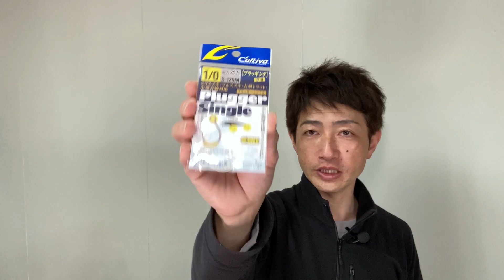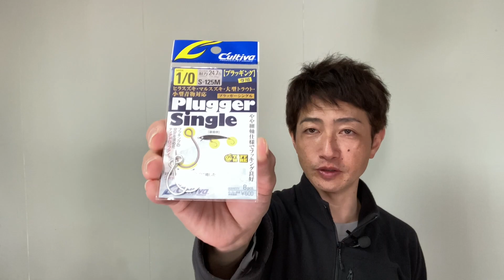【ヒラスズキフックおすすめ5選】実績のあるトレブル、シングル、ジグヘッドをご紹介！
7〜14cm前後のルアーを想定。
実際に使っていて、実際に釣った実績のあるものを紹介しています。

【ヒラスズキフックおすすめ5選】
1選目
2選目
3選目
4選目
5選目

【おまけ：おすすめアイテム】
▼スプリットリング
ハイパープレスリングSW
ハイパープレスリングSWハード
▼シャープナー
その1
その2

ブログ：釣りキチ隆の視点